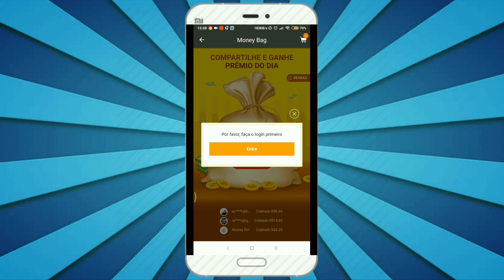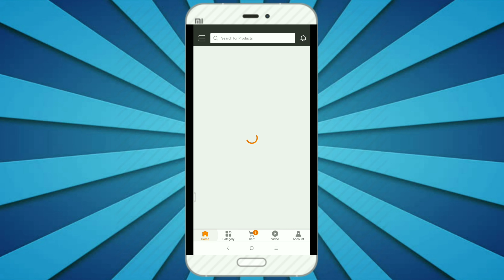Como ABRIR BOLSA DE DINHEIRO GEARBEST (erro corrigido)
Regras de atividade
1. Quando você inicia o jogo, você encontrará algum dinheiro em sua sacola de dinheiro.

2. Convide seus amigos para ajudá-lo a coletar o restante do dinheiro. Enviar e compartilhar um convite para os amigos é uma ótima maneira de ganhar ainda mais dinheiro.

3. Convidar novos usuários para a GearBest desfruta de mais recompensas em dinheiro. Convites bem-sucedidos permitem que você colete o dinheiro restante com mais eficiência.

4. Quando terminar de coletar todo o dinheiro em sua sacola de dinheiro, você pode sacar para gastar em GearBest.com. O valor do pedido correspondente pode ser retirado diretamente para você aproveitar.

5. Se algum dinheiro em sua sacola de dinheiro permanecer não cobrado, ele expirará em 72 horas. Você pode reiniciar uma bolsa de dinheiro a qualquer momento após a data de expiração.

6. Cada usuário tem um total de 15 oportunidades de retirada, incluindo uma retirada diária. Além disso, cada usuário tem um total de 3 oportunidades de coleta, estas podem ser até duas vezes por dia.

7. O dinheiro pode aparecer em sua denominação em moeda local, no entanto, é sempre calculado em dólares dos EUA (USD). A GearBest se reserva o direito de determinar a taxa de câmbio com base em seus próprios cálculos.

©3MMM